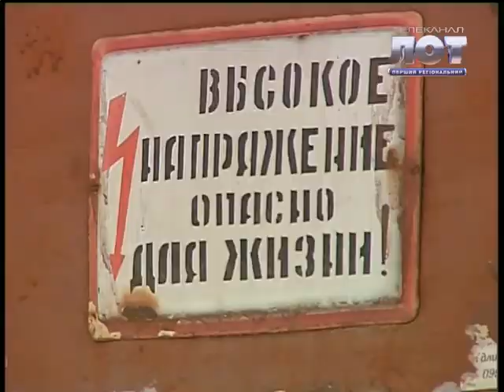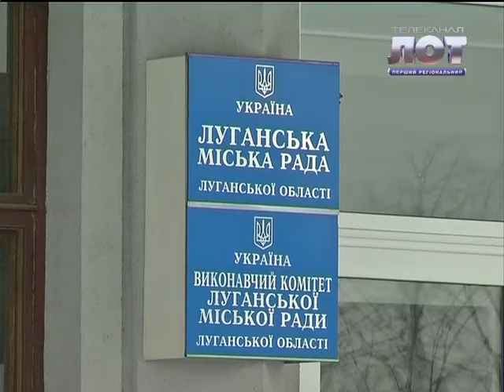Za den' do t'mi